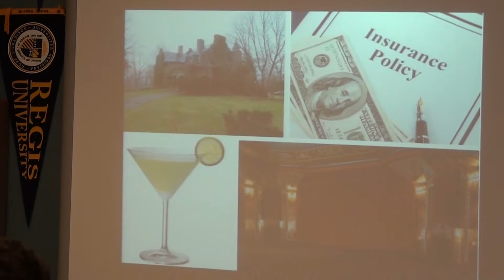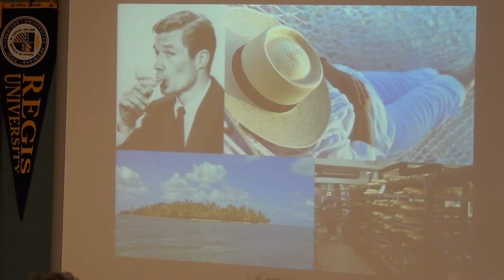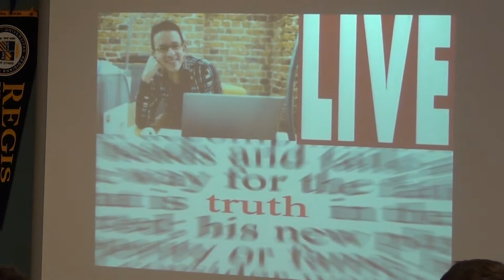Hannah Post on Paul Murray's An Evening of Long Goodbyes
AP English project modeled after TED Talks - Hannah Post on Paul Murray's An Evening of Long Goodbyes